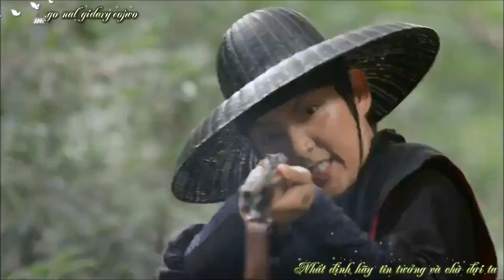[Vietsub + Kara] Resembling Tears - The Ray (Gunman in Joseon OST Part 7)